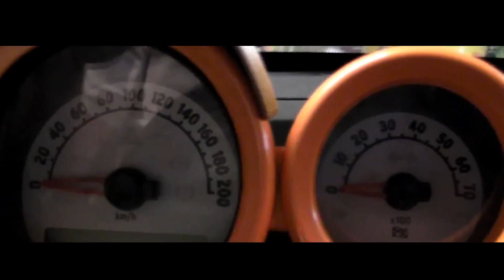Caterham Superlight 120 sous la pluie !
Bravo JP pour ce WE merveilleux en Picardie ! Cette magnifique région a montré son meilleur visage avec une météo à la hauteur de sa réputation.